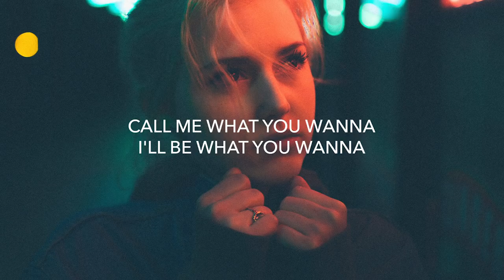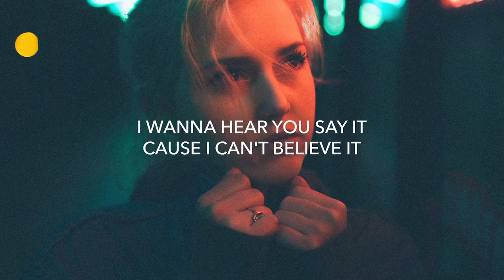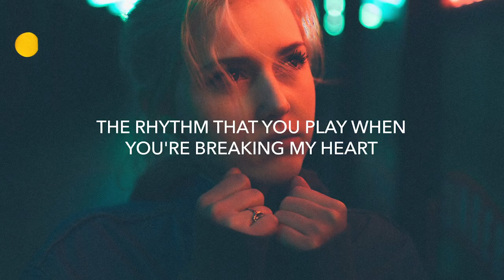Topic & A7S - Breaking Me (Lyrics)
🎤 Lyrics: Topic - Breaking Me ft. A7S
Call me what you wanna
I'll be what you wanna
I've been here a thousand times
Eh eh
Fallin' for another
I don't even bother
I could do it all my life

So tell me if you wanna
Cuz I got this feeling
I wanna hear you say it
Cause I can't believe it
With every touch of you
It's like I've started dreaming
Guess heaven's not the far away

I'm just right here dancing around to the rhythm
The rhythm that you play when you're breaking my heart
You know that I can't get you out of my system
Yeah right from the start you play with my heart

You can do whatever
I'll be here forever
Spinning round inside this room
Eh eh
Won't you come on over
I'm a sucker for ya
Wishing we'll be out here soon

🔥 Songs you will also like based on this track:

📸 Photo by